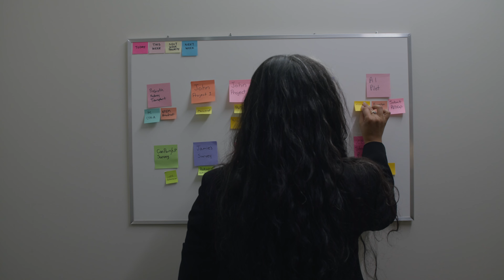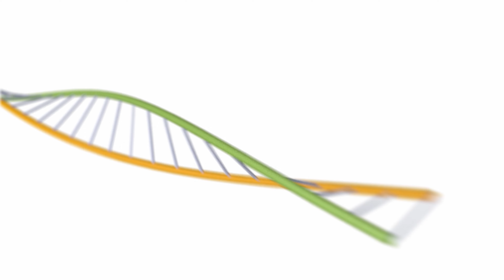2023 Lawson Impact Awards Staff Award of Excellence: Alexandria Roa Agudelo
Dr. John Tran is a postdoctoral fellow working with Dr. Eldon Loh at St. Joseph’s Health Care London. His current research focuses on using 3D modelling technology to improve treatment of lower back pain.